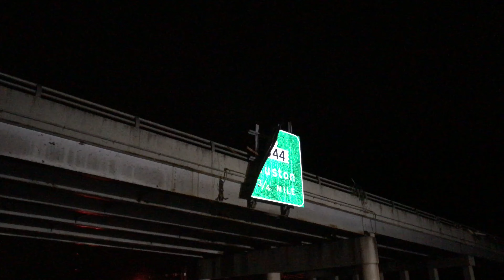Two fatalities confirmed in Ruston after strong storms hit early Thursday morning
Lincoln Parish Sheriff Mike Stone has confirmed two people died following a Thursday morning tornado.